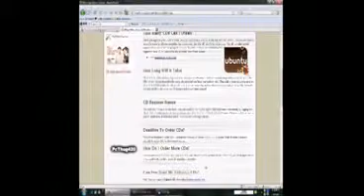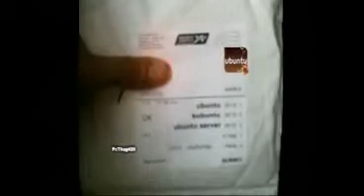Free Ubuntu Cd